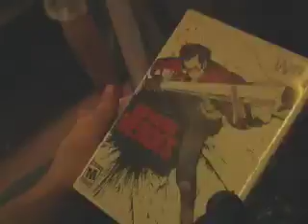NO MORE HEROES Travis Tranzended docu. 1 - rough cut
NO MORE HEROES Travis Tranzended docu. 1 - rough

Plot? - Travis enters the real world, and we take it from there.